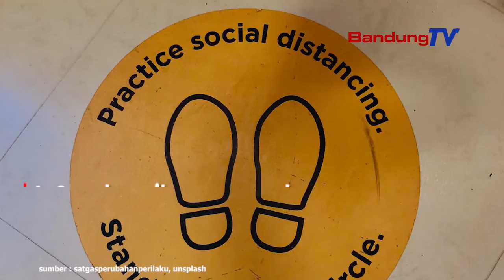Tékad Balaréa keur Ngungkulan Sasalad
Nyanghareupan kaayaan sasalad Covid-19 anu tacan lekasan, Pamarentah nguatan deui tékad pikeun leuwih keyeng ngungkulan sasalad virus anu geus nerekab di mangpirang negara di dunyia.